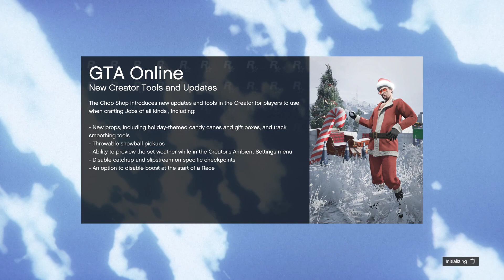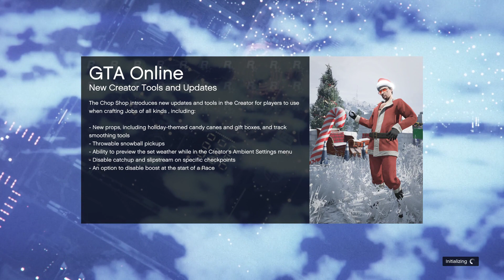Grand Theft Auto V Online, Ep. 1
Absolutely completely destroyed by the enemy team, friends.